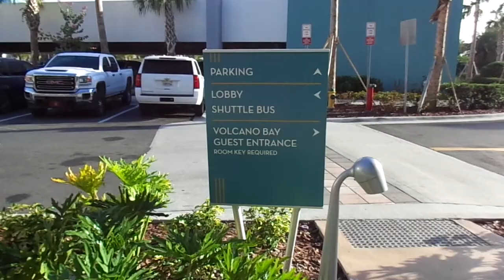Nov 2017 pt 2/4 Universal Orlando Trip - Volcano Bay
First full day of trip and we get wet at Volcano Bay water park